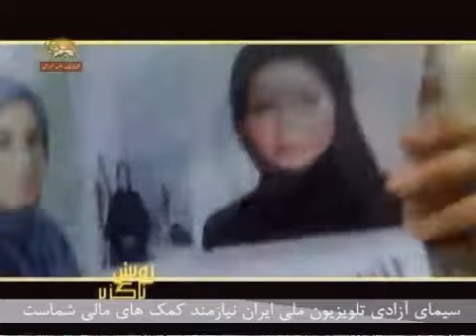taraneh rooyeshe nagozir marjan